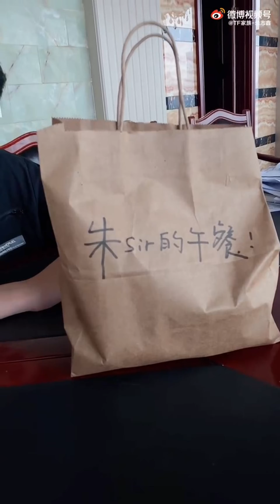TF FAMILY (TF家族) Zhu Zhixin 朱志鑫 - weibo update 24.06.2021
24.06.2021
TF FAMILY (TF家族)
Zhu Zhixin 朱志鑫
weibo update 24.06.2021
"No matter what! I finished!"
"About how I spent the first day of the summer program"
Author: Uncommon Azhi